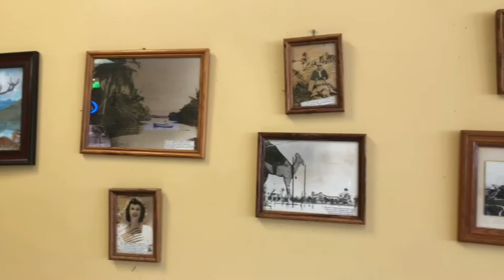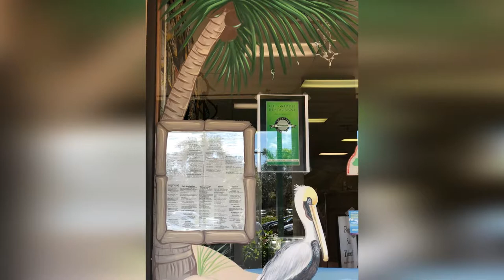The Griddle Restaurant Boca Raton | Best Breakfast In Boca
We love The Griddle Restaurant in Boca Raton for a variety of reasons but mainly because it feels like we are at home eating breakfast, brunch or lunch!

Buzz by this "diner" that has been popular since 1945 over in East Boca Raton.

A personal SoooBoca fave is the biscuits and gravy with the cornbeef hash and a great cup of coffee.

hrrp:// is where you can find information and menu items that will make your mouth water!

SoooBoca Lifestyle & Media - Social Media Amplification, Sponsored Posts, Podcast & Video Interviews, Influencer Marketing & Collaborations - Packages for every sort of budget...big or small...just give me a call or email to schedule a consultation

I hope you enjoy the videos that I share!

📲 I have so many people contacting me about moving to Boca Raton (and Palm Beach County) and asking me what it is like to live here that I decided to create this channel and community videos about what I love about Boca Raton and South Florida. I am a licensed Florida Realtor and lifestyle blogger!

☀️FREE REPORTS

PS...if you are thinking of relocating to South Florida get my free Relocation Guide

☀️SoooBoca Lifestyle Socials